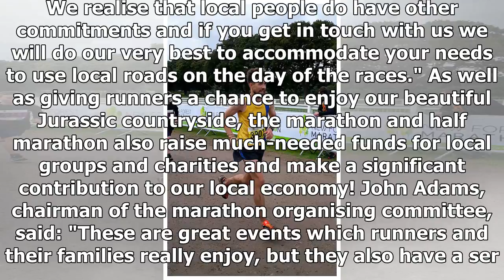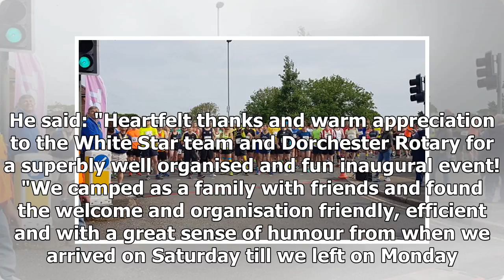Breaking News | News - Up to 1,800 runners will take part in the Dorchester Marathon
(Updated 8:02am 27th May 2018) 7:58am 27th May 2018 Up to 1,800 runners will be pounding the streets of Dorchester today (27th May) as the town's marathon gets underway this morning. The second marathon and half marathon event is being organised by members of Casterbridge Rotary Club and White Star Running, a company that specialises in organising local races. Full details of all road closures are on the Dorchester Marathon website with details of how local residents can get in touch if they are...